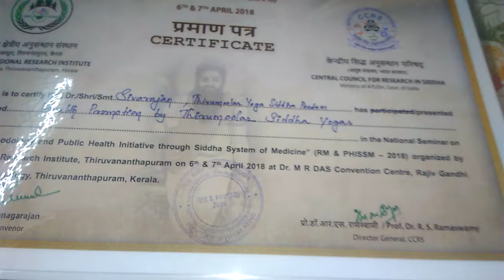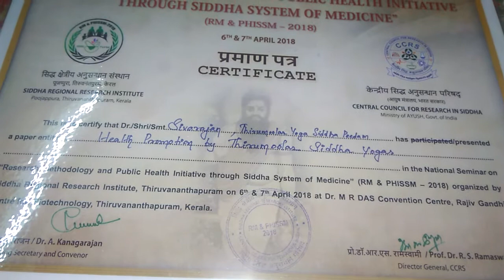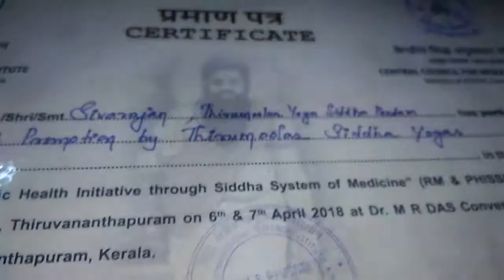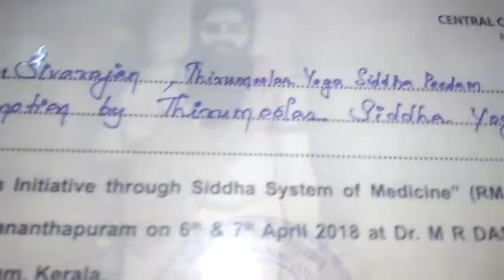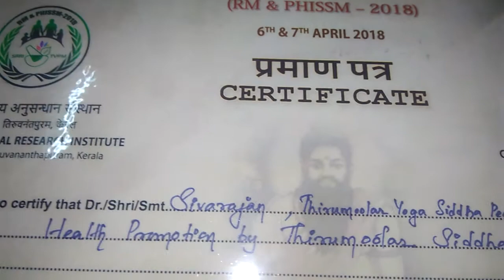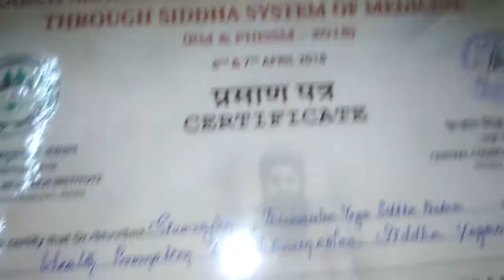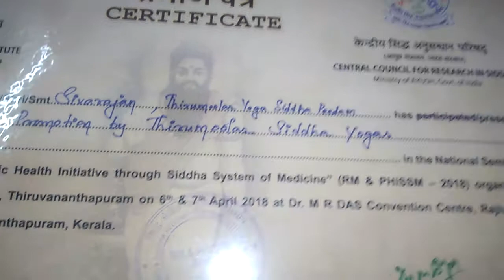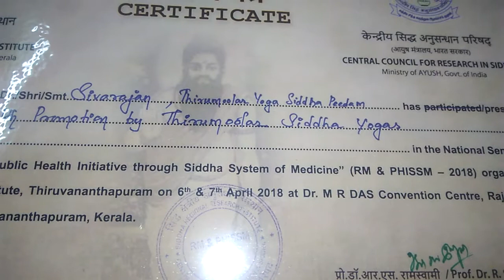Thirumoolar siddha yoga research papers submitted to national seminar on siddha research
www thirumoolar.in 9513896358